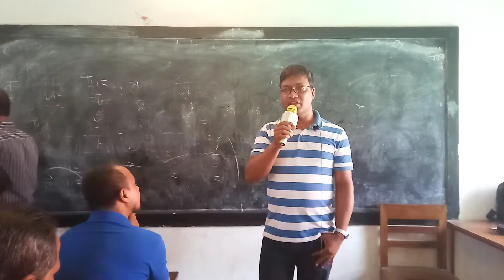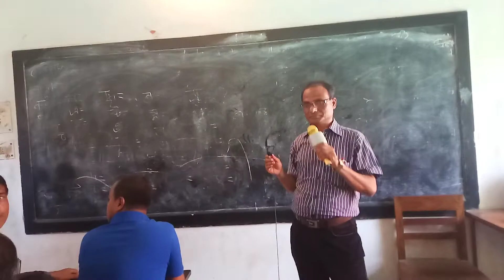শাসন করা তারই সাজে সোহাগ করে যে গো